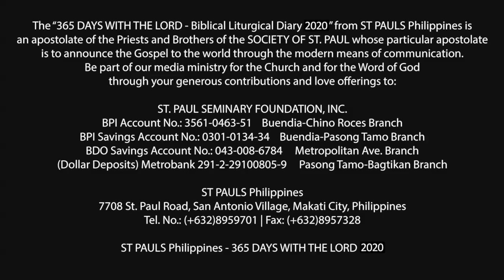Simbahay | Kapistahan ng Pagtatampok sa Krus na Banal | Setyembre 14, 2020